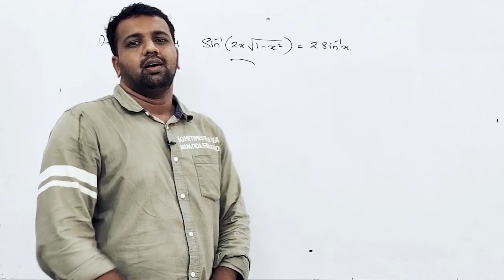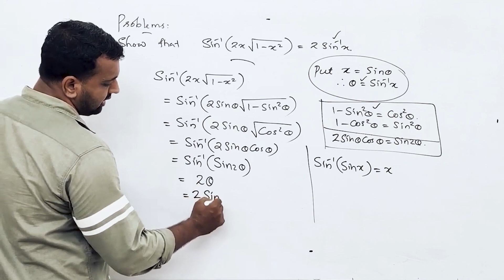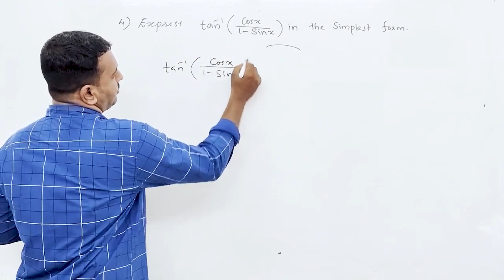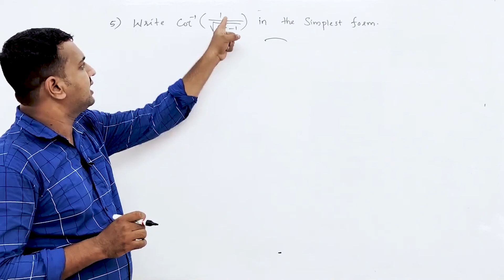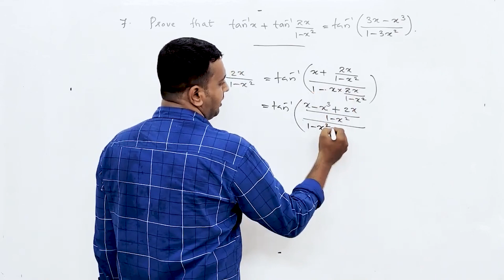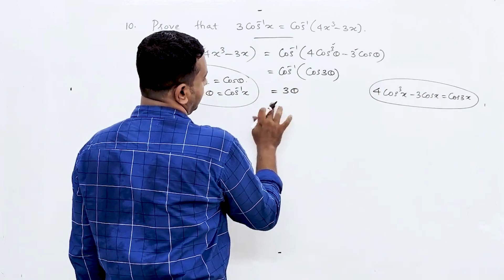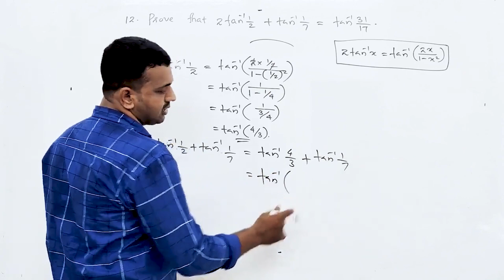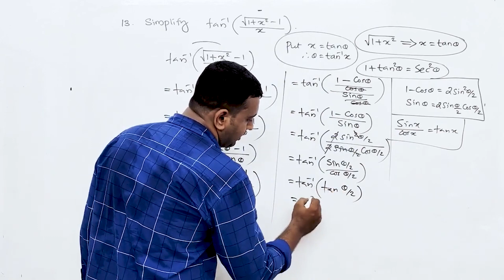Plus Two | Maths | 2023 | Chapter 2 | Inverse Trigonometric Functions | Part 2